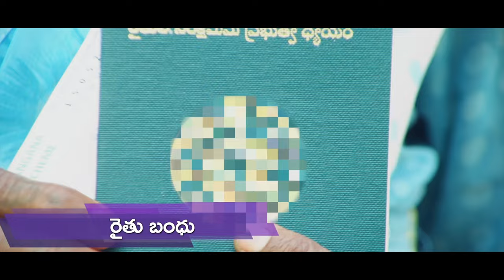Aala Venkateshwar Reddy special song, (MLA Devarakadra)